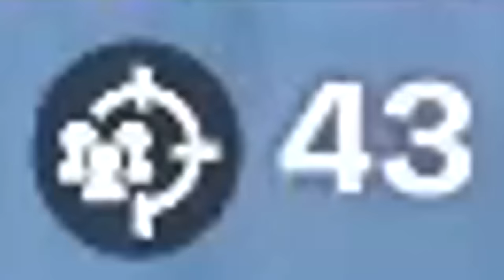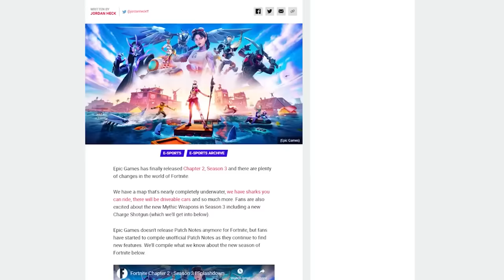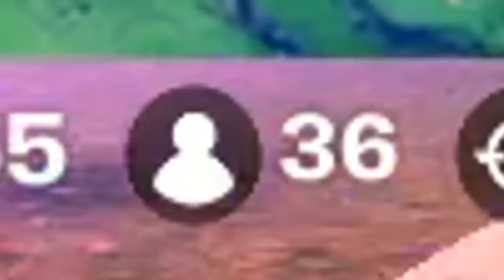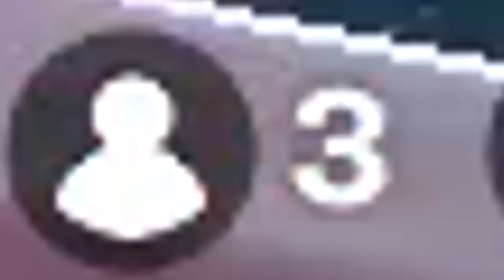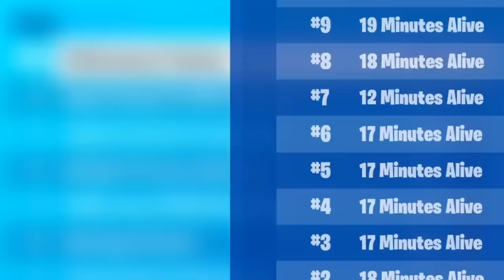Fortnite Chapter 2 Rewind!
these are the best moments of fortnite chapter 2 (VERY EPIC!!!)

For more Fortnite Chapter 2 Chapter 3 Season 8 Battle Royale gameplay watch me live at

Music ▼